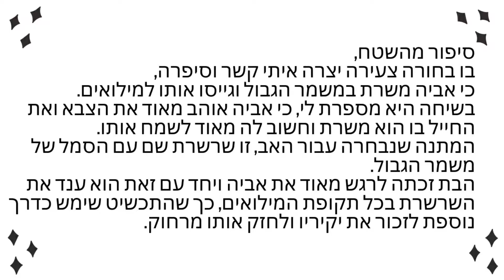שרשרת שם בהתאמה אישית - קונים באינטרנט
בסרטון שרשרת שם בהתאמה אישית - קונים באינטרנט
מבחר של שרשראות עם שם או מילה בהתאמה אישית.
אותן ניתן להזמין  עם שם בעברית או באנגלית.
התכשיט מיוצר מכסף 925 או ציפוי זהב 24k צהוב או רוז (צבע ורדרד).
אצעדה תכשיטים ואומנות, חנות אינטרנטית עם מבחר שרשראות עם שם בהתאמה אישית.
תכשיט עבורך או מתנה אישית שכל אחד ישמח לקבל!
לקטגוריה באתר, היכנסו כאן:
מתנות לנשים, גברים וילדים, כגון: מתנה לאמא/לסבתא, מתנות אישית ליולדת, מתנה אישית ליום הולדת,
מתנה לחג, מתנת לבן זוג או בת זוג ליום האהבה, ועוד...

Name Necklace on Etsy Shop